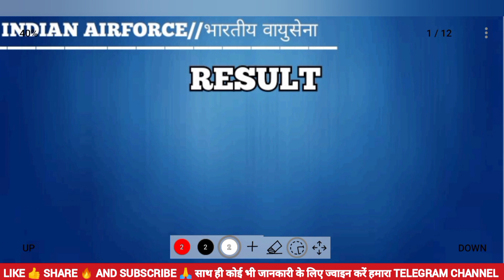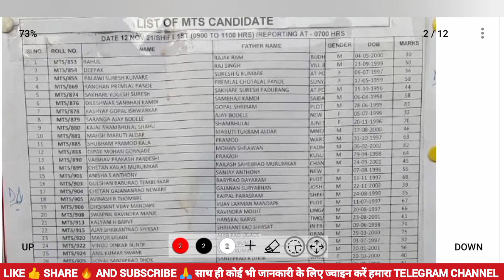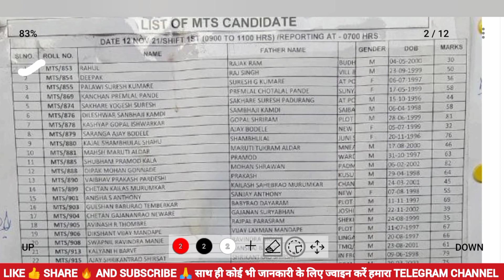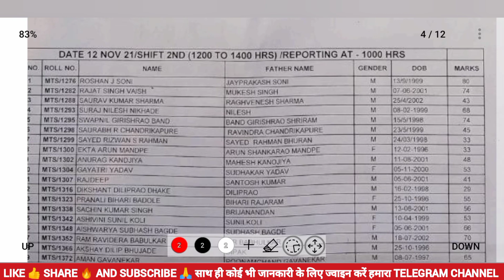Indian Airforce Group C result 2021/Indian Airforce Group C skill test admit card2021/airforceresult